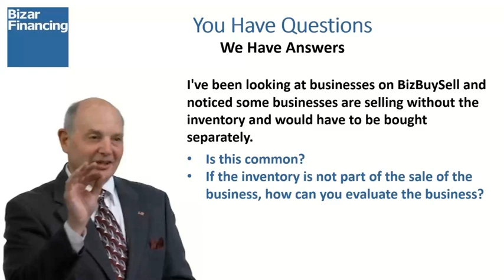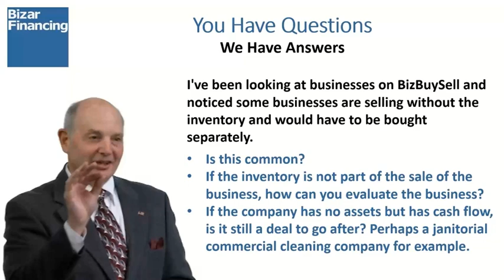The SHOCKING Truth About Business Listings on BizBuySell | Business Acquisitions Strategy:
What You Must Know About Buying a Business Without Inventory or Assets. This FREE 30 Business Acquisition Strategies produces 8 figures annually

🔶 This strategy has produced more 8 and 9-figure businesses than anything out there

🔶🔶Get the discounted ESSENTIAL PROGRAM that introduces you to business acquisition strategies

Thinking about buying a business without its inventory or one that has cash flow but no assets? This video dives into the essential questions every business buyer must consider when evaluating these scenarios. Join Gordon Bizar as he explains the pitfalls, the financial implications, and the key metrics you need to know before making a decision.

💡 What You’ll Learn in This Video:
Why buying a business without its inventory is rarely a good idea.
The critical role of inventory in maintaining goodwill and customer retention.
Why a business with cash flow but no assets often amounts to buying a job, not a scalable business.
The importance of asset-to-sales ratios and how to use them in your evaluation.
Insights into leveraging RMA Annual Statement Studies for industry-specific financial benchmarks.

Inventory is Non-Negotiable: Without inventory, you’re not buying a business—you’re starting one. Learn why inventory is critical for maintaining cash flow and customer loyalty.
Cash Flow Alone Isn’t Enough: Discover why businesses with no assets but cash flow may leave you tied to a job rather than owning a scalable company.
Understanding Capital Requirements: Explore the relationship between assets, sales, and growth in various industries using proven financial tools like RMA studies.
Evaluate the Total Package: Learn how to determine if the combined price of the business and its inventory aligns with its profitability and long-term potential.

Aspiring entrepreneurs exploring business acquisitions for the first time.
Experienced buyers looking to refine their evaluation process for m&a questions.
Individuals seeking insights into scalable business models versus cash flow-driven jobs.
Professionals leveraging tools like RMA Annual Statement Studies for industry benchmarking.

🔑 Key Topics Covered:

The risks of buying a business without inventory or assets.
How to evaluate asset-to-sales ratios to ensure a healthy business structure.
Insights into scalable business models in industries like janitorial and commercial cleaning.
Why businesses are called "capitalism"—and the role of capital in growth.
How business acquisition questions shape your decision-making process.

🚀 Get Started Today:
If you’re evaluating a business for purchase, make sure you’re asking the right questions and analyzing the deal with the right tools. Learn from Gordon Bizar’s decades of expertise in business acquisitions and the m&a process to ensure your next deal sets you up for success.

💬 Let’s Connect!

There are some scams listings on bizbuysell and several reviews on the bizbuysell too.